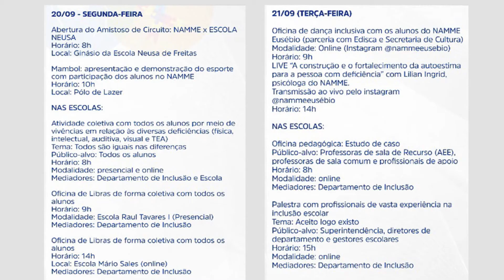PROGRAMA NOTÍCIAS DA SEMANA 17/09/2021 - DEROCY RODRIGUES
O Programa Noticias da Semana, 17/09, tem apresentação de Derocy Rodrigues, ao vivo, aqui, pelo Youtube da TV Precabura, às 21h com muita informação para você.
Nosso programa vai repercutir e analisar algumas das principais notícias da semana.
NOTÍCIA  1
PRIVATIZAÇÃO DOS CORREIOS COLOCA EM RISCO A OFERTA DE OUTROS SERVIÇOS EM CIDADES PEQUENAS

NOTÍCIA  2
PASTOR É PRESO SUSPEITO DE ESTUPRO DE VULNERÁVEL CONTRA  CINCO CRIANÇAS E A PRÓPRIA FILHA, EM SOBRAL

NOTÍCIA  3
MÃE É PRESA NO CEARÁ APÓS GRAVAR E COMPARTILHAR VÍDEOS PORNOGRÁFICOS DAS FILHAS 4 E 11 ANOS DE IDADE

NOTÍCIA 4
O CANTOR WESLEY SAFADÃO COMPARECE À DELEGACIA PARA DEPOR

NOTÍCIA 5
VIOLÊNCIA DE “TORCEDORES”

NOTÍCIA 6
ALERTA: SESA SOA O ALARME COM RELAÇÃO A DOENÇA DA “URINA PRETA”

NOTÍCIA 7
SUSPENSÃO DA VACINAÇÃO DE ADOLESCENTES SEM COMORBIDADES, RECOMENDA O MINISTÉRIO DA SAÚDE

NOTÍCIA 8  SEMANA MUNICIPAL DA PESSOA COM DEFICIÊNCIA NA CIDADE DO EUSEBIO.

NOTÍCIA 9
O GOVERNADOR CAMILO SANTANA (PT) ANUNCIOU LIBERAÇÃO DE UM EVENTO-TESTE, COM ATÉ 10% DO PÚBLICO EM ESTÁDIOS, NO CEARÁ,

Venha interagir conosco! Queremos a sua participação! Todos convidados a assistirem, o programa Notícias da Semana aqui pelo Youtube da TV Precabura a partir das 21h, onde traremos de notícias e muitas informações de destaque desta semana.
Aguardo todos vocês!